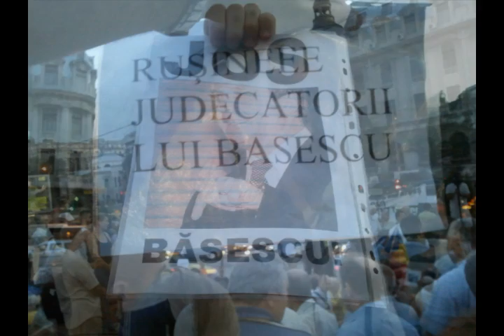Filme & imagini proteste pro si anti Basescu 06 Iulie 2012 + descriere detaliata (in Description)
Dati "more info" pentru a citi detalii despre protest (unele ne-mentionate la televizor).

Notita: Filmarile sunt video loguri facute cu telefonul mobil, nu reportaje de stiri. Va rog sa va abtineti de la comentarii de genul "te-ai filmat ca sa te dai smecher". Toate filmarile personale sunt create in stilul meu si pentru uz personal, iar postarea acestora o fac din dorinta de a informa lumea. Va multumesc.

Am ajuns in jurul orei 19:45. Ambulanta tocmai ridica o batrana care lesinase, cel mai probabil de la unul din proteste. In spatele unor cladiri se observa un fum gros, probabil al unui incendiu. Incendiul a durat pe tot parcursul protestului.

Tabara pro-Basescu: M-am dus inspre partea stanga a strazii, unde iarna trecuta a avut loc manifestatia anti-ACTA. Aceea era tabara pro-Basescu, insa nu am realizat asta la inceput. Aici a avut loc o diversiune: Organizatorii au strigat "jos Basescu" apoi au inceput sa strige "Basescu" a sustinere (aceleasi persoane). Am fost confuz in primele minute, insa in spate am observat organizatori scriind "PDL + USL = Aceeasi mizerie" pe niste foi. Mai multe persoane nu intelegeau in ce tabara ne aflam. Am asistat deasemenea la o altercatie intre o batranna si un batran (sustinator Basescu), batrana plangand si vorbind despre conditiile de viata aduse de Basescu pensionarilor, acuzandu-i pe sustinatorii acestuia.

Tabara anti-Basescu: Mi-am corectat greseala traversand si alaturandu-ma adevaratului protest anti-Basescu. Am stat aproximativ pana la ora 21:35, timp in care am scandat mai multe lozinci si melodii importiva lui Basescu si al PDL. Protestatarii au fost in principal relaxati, dar in acelasi timp foarte fermi in demersul lor. In fata mea s-a aflat si o scena a echipei Realitatea TV. Nu am observat potentiali instigatori. Am putut distinge aproximativ 3-4 agenti infiltrati (persoane in civil al caror aspect si comportament mi-au lasat impresia de securist).

Sumar: Judecand dupa ochi, ambele tabere au avut acelasi numar de manifestanti. Am vazut niste fete mult mai incruntate si neplacute in randul sustinatorilor Basescu, cat si o atmosfera mai rece, pe cand in tabara anti-Basescu lumea a fost mai unita, determinata si cu speranta. Nu am vazut la fel de multe bannere ca la alte proteste, insa scandarile au fost fara oprire in partea anti-Basescu. Amplasarea dispozitivelor de politie si jandarmerie nu mi-a lasat impresia ca se prezice o incaerare intre cele doua tabere. Am observat doar doua grupuri de cate 4 jandarmi in doua locatii din parc (plus o duba de politie in strada) in zona anti-Basescu. In zona pro-Basescu erau doar cativa jandarmi pe trotuar. Gardurile jandarmeriei de ambele parti au fost garduri inalte si solide din bare subtiri de metal de care nu se putea trece. Nu am observat incidente violente de nici o parte, cu toate ca unul a fost anuntat la televizor.